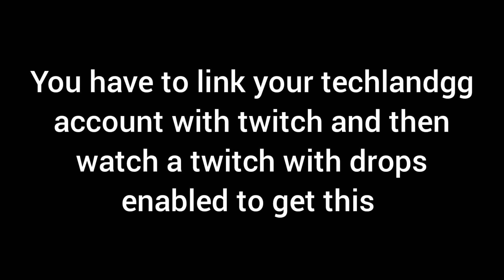Dying light 2 Bozak bow Out now!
today I'll be showcasing the new bozak bow I hope you enjoy